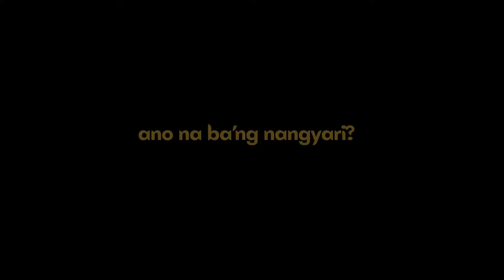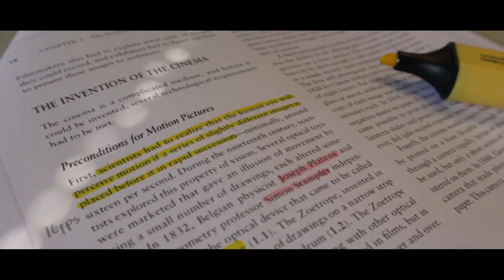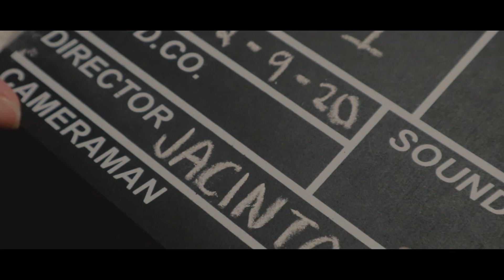ano na ba'ng nangyari? (2020)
2020 really has been the longest, and the most chaotic year we all ever had. I wanted to create a short video showing how mayhem of a year has been the past 12 months were to me.

Hoping for a better year. At the meantime, let's all hang on, and stay being hopeful 💫♥️

🪴 Shot and edited by Jiro Jacinto.